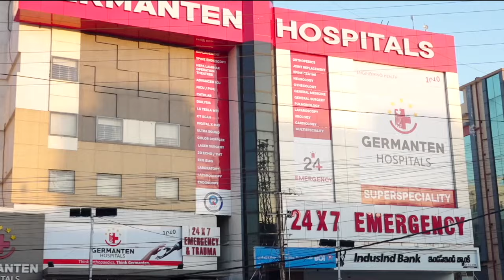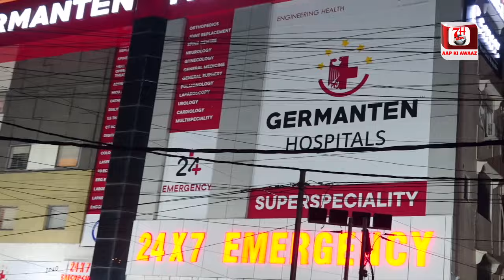kya gareebon ka sona aur property k documents Darussalam bank me rehen nahi? | 7h Tv News